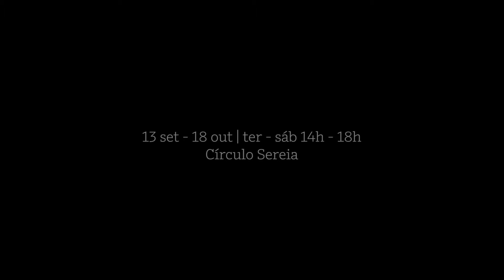AHNUNGSLOS de João Queiroz